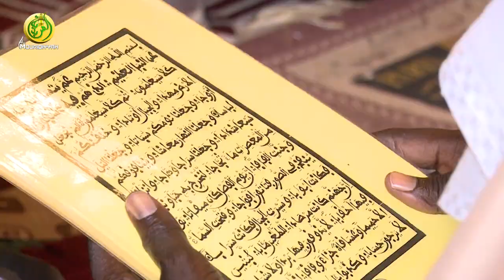A la découverte de "Daaray Kaamil" de la Grande Mosquée de Touba instauré par Serigne Touba lui même